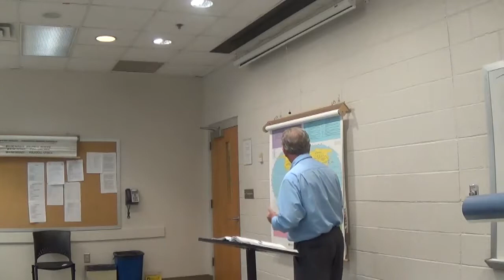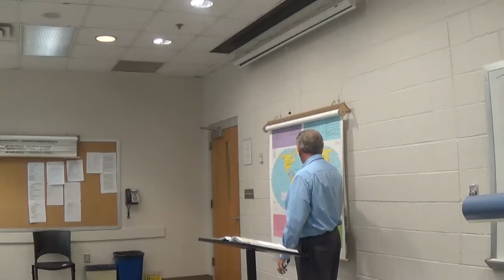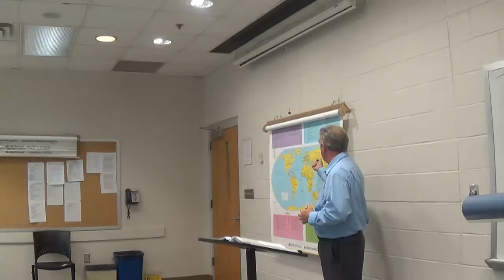World History Chapter Ten C 10 27 14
Medieval China